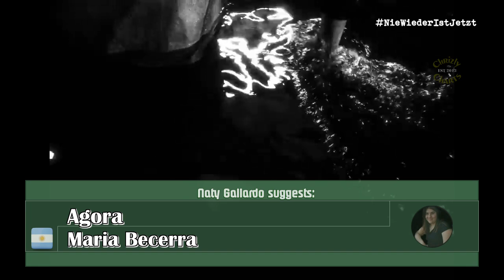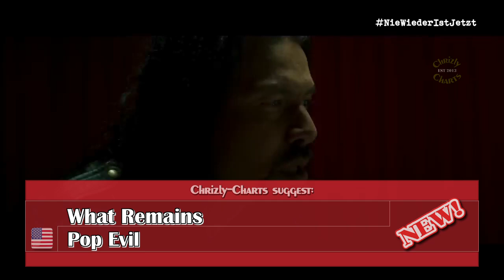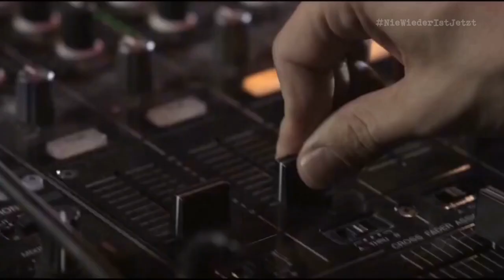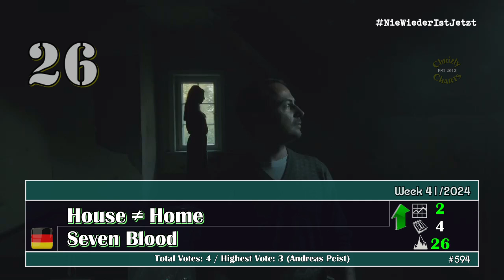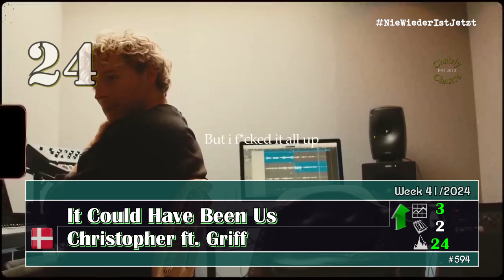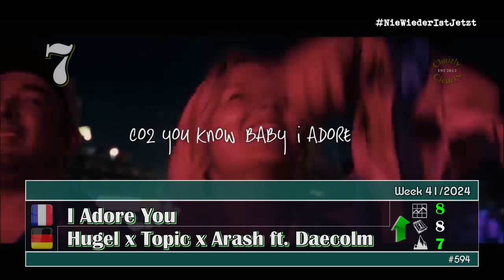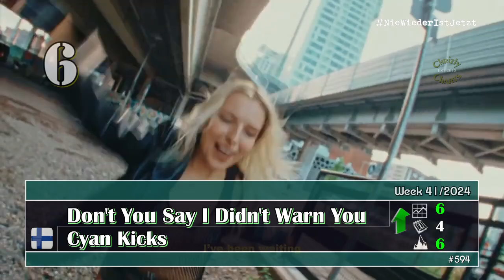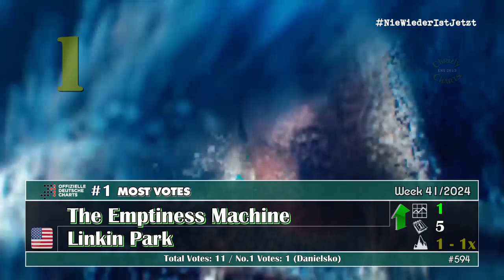Chrizly-Charts TOP 50 - October 13th, 2024 // Week 41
Welcome to Edition_594 of the weekly TOP 50. This week 8 New-Entries find their way into the charts. Hope you enjoy! If you like you can vote for your favorite 10 songs from the video (Dropouts and Bubbling Under songs are now listed in the video) and add one or two Suggestions if you like. You can also use this link for voting - If you vote, please make sure that half of your votes are for songs that are actually in the Top 50. A Top 5 (3 songs from the video, 2 other songs) I set as the minimum. I don't think that's too much to ask for.

Keep them coming! Thanks for all your support, your votes, your clicks, your likes, your subscritip